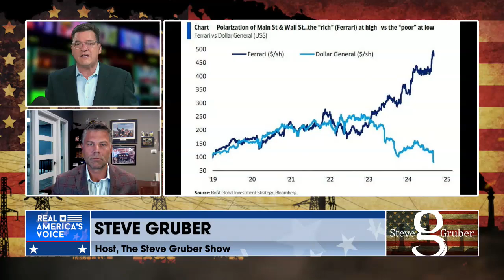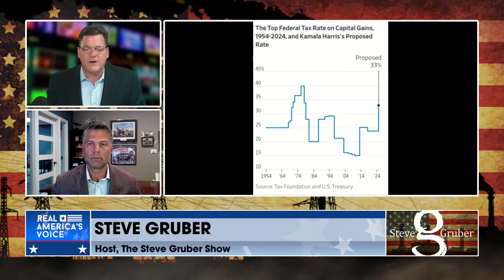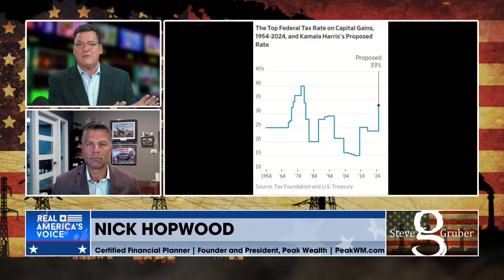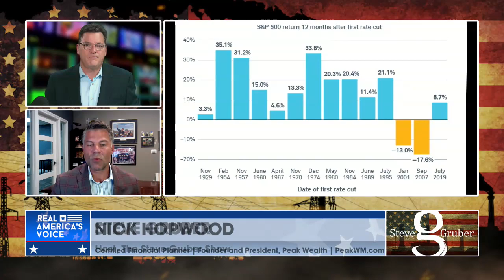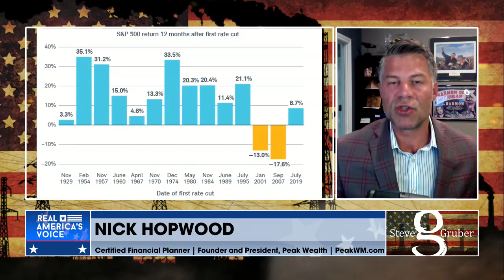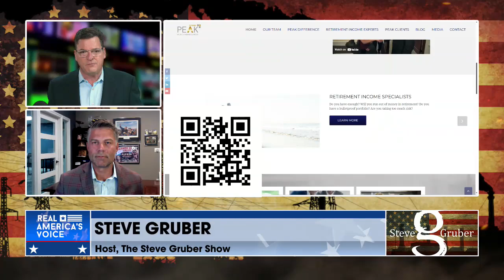Weekly Economic Roundup on The Steve Gruber Show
Nick Hopwood, CFP® recently appeared on the Steve Gruber Show, providing insightful updates on the current state of the economy and stock market. Nick emphasized the importance of a long-term investment strategy, advising listeners to stay informed and resilient amid market fluctuations. His expert analysis offered a valuable perspective for those navigating today’s economic landscape.
Peak Wealth Management is a financial planning and wealth management firm in Plymouth, MI. We believe by providing education and guidance, we inspire our clients to make great decisions so they can Retire With Peace of Mind.

Apple: rb.gy/1jqp6 (Trust the Plan Podcast)